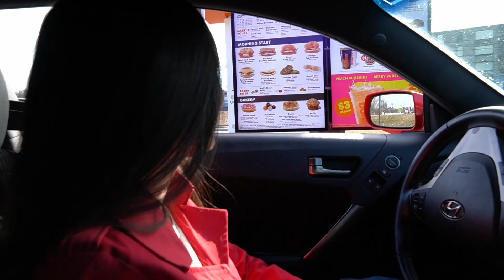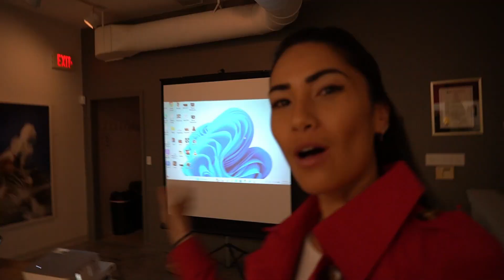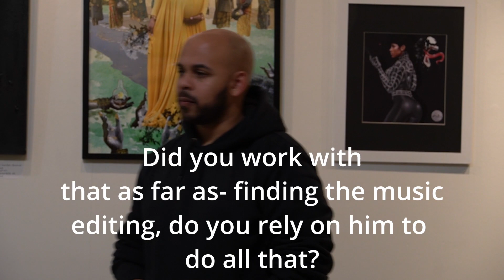REDRESS by CEO in CT screening Hosted by Raheem Nelson at the MAC Firehouse Gallery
HI MY LITTLE APES!
Thanks for clicking the play button!! Behind the struggle is back with the help of Raheem once again to screen and promote CEOs animation REDRESS!
We took a whole road trip to Connecticut and the MAC firehouse gallery was kind enough to let CEO show his animated thesis film from college followed by a Q&A!
Please forgive the shaky camera, I was vlogging in real time and this was not scripted so it wasn't on a tripod HAHA but check out our trip, be sure to watch the entire film